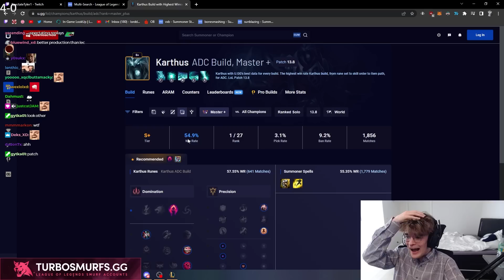Get Graves R'd (ingame) | YamatosDeath